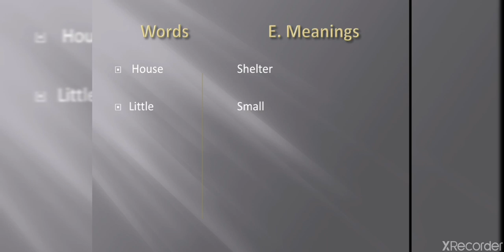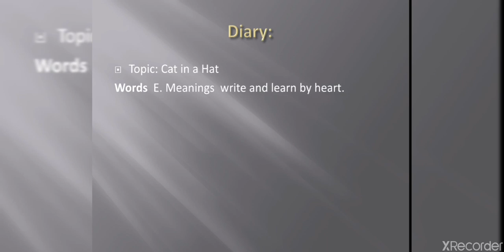Class one ,lecture no 15 ,unit no :4(lesson #2) subject English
Topic:Cat in a Hat
Diary:Words E. Meaning write and learn by heart